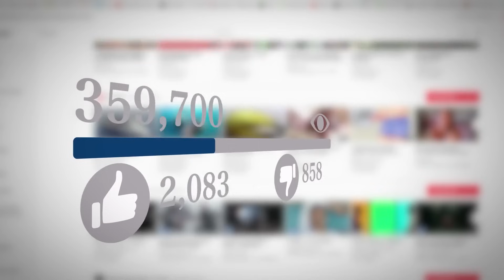20 Fallas En La Matrix Captadas En Cámara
Escuchará la frase popular "falla en la matrix" más de una vez cuando hablemos de estos momentos sorprendentes y, a menudo, inquietantes captados en la película. ¡Es inevitable! Estos videos abarcan toda la gama de '¿Acabas de ver lo que vi?' y '¿Qué diablos estoy mirando?' y viceversa. Pero dicho esto, ¡estos clips son muy divertidos! Desde doblar el agua usando solo sonido hasta un pez extraño con cuatro ojos y dos bocas. ¡Y no! ¡No estamos bromeando! 20 fallas de la matrix captadas en cámara.